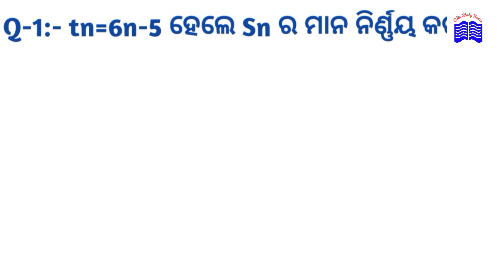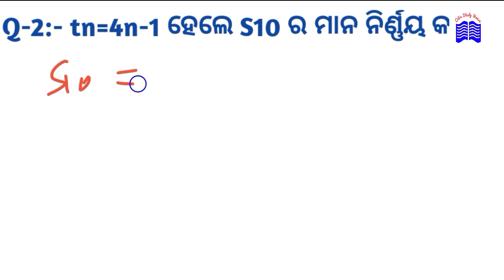How to find Sn to tn in Arithmetic progression for class 10 odia medium students । ସମାନ୍ତର ପ୍ରଗତି ।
In this video you will learn how to find Sn to tn or tn to Sn in A.P. for class 10 students ।
ସମାନ୍ତର ପ୍ରଗତିରେ କେମିତି ପାଇବ Sn ରୁ tn ଏବଂ tn ରୁ Sn ।